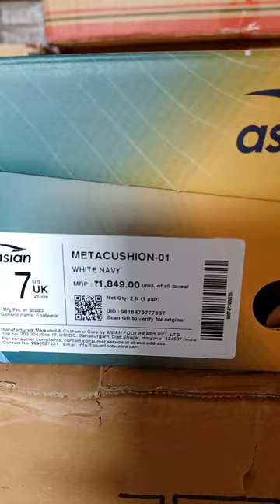ASIAN METACUSHION-01 MRP-1849 @wasimkevlog2959